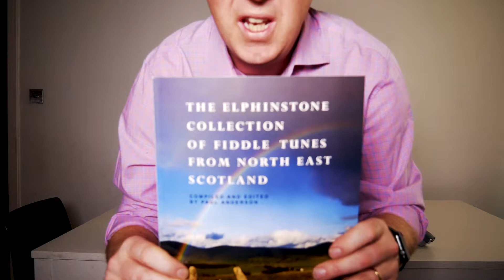Simon Thoumire Vlog 19 - How to start!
A few weeks ago I asked for any ideas for vlogs and Michael responded with a question about where to start on a tune and arrange it. This is my answer!

Or just keep watching! Any ideas for vlogs please get in touch.